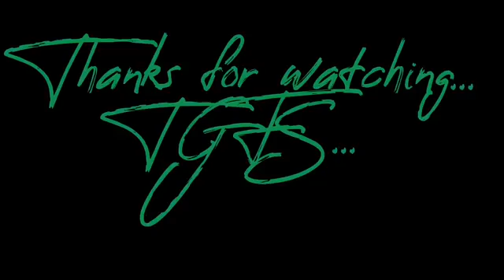The blooming buds enjoying the bounties of nature in the lap of SONA MARG famously known as "The val